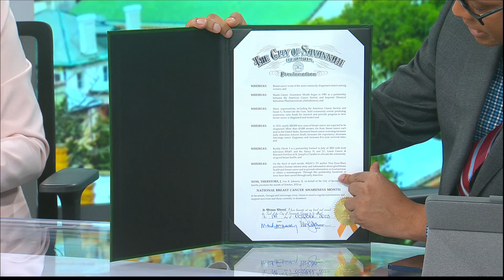Mayor Van Johnson signs breast cancer awareness proclamation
Mayor Van Johnson thanks Tina Tyus-Shaw and her work raising awareness for breast cancer.